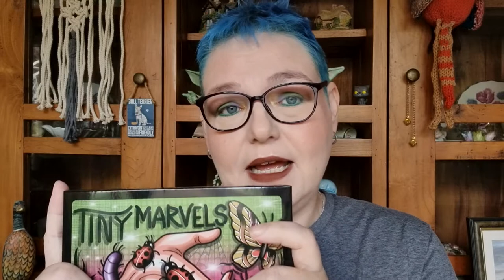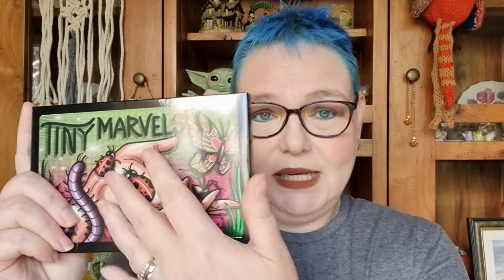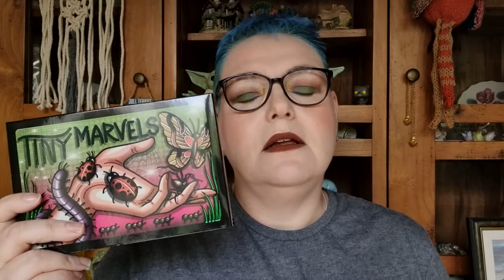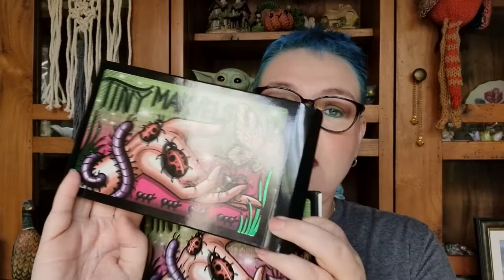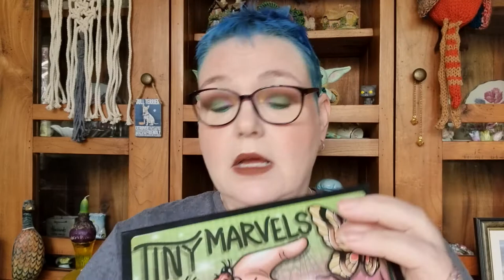My video to remember the beautiful Mel Thompson with her Tiny Marvels Eyeshadow Palette xxx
As you all know we have sadly lost the beautiful Mel Thompson last week. I couldn't believe it as I had just watched her latest video reviewing the Wayne Goss Eyeshadow Palette.

My heart felt condolences go out to her family and friends who must be devastated.

I  couldn't stop thinking about her over the weekend and I wanted to celebrate her as a beauty influencer on YouTube by showing you all her absolutely amazing palette that she made with Sydney Grace called Tiny Marvels.
It would be amazing if we could fill YouTube with her palette as it is one of the best palettes I am proud to own.

Thank you so much Mel for being such a genuine and beautiful person. You will be deeply missed by all xxxxx